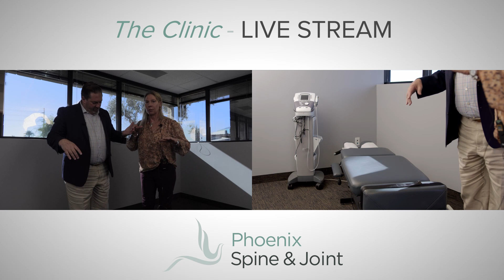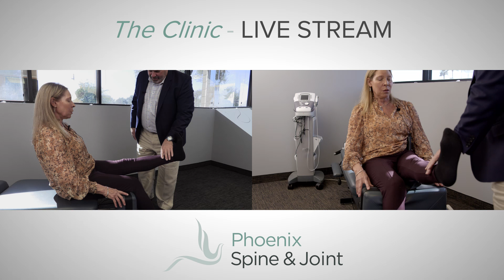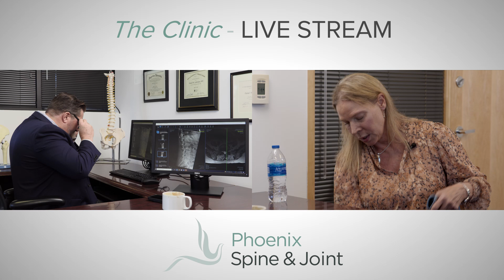A recent widow seeks treatment for her low back pain to move on with her life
Lou Gehrig's disease. ALS.